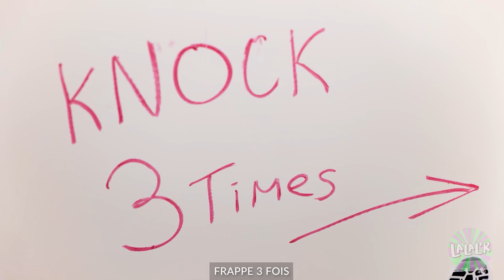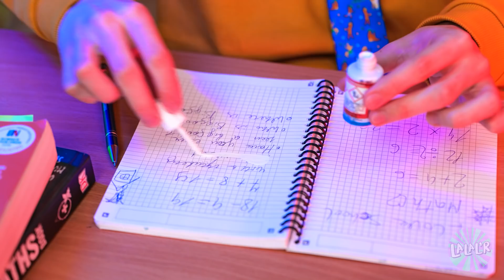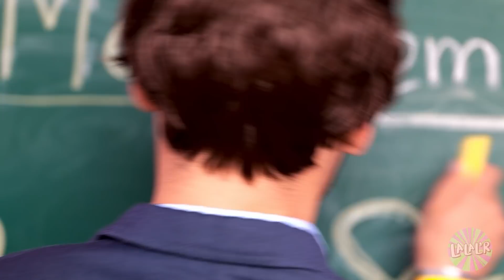Problèmes de BEAUTÉ - ASTUCES folles pour cacher du maquillage à l'école - Comédies par La La L’R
Nous connaissons tous ces problèmes de BEAUTÉ, et comment il est important de se MAQUILLER parfois ! 😏 Mais si dans ton école, il est interdit d'apporter du MAQUILLAGE avec toi ? 😱 Dans ce cas, tu peux utiliser ces ASTUCES amusantes  pour être belle ! 😍Même dans la salle de punition !
Regarde notre NOUVELLE vidéo drôle et AMUSE-TOI !

Chapitres :
0:00 Bouton
0:45 Salle de punition
1:49 Crayon
2:12 Problèmes d'ongles
3:11 Cauchemar
4:43 Toilettes
6:02 Chanson
6:42 Aide des amis
7:22 Homme mystérieux
8:10 Art
8:49 Pop It
9:10 Liberté
10:18 Hamburgers
10:50 Nouvelle astuce
11:09 Alimentation saine
11:35 Farce
11:58 Sucreries
13:03 Amusant
13:26 Coca-Cola
14:20 Bonbons